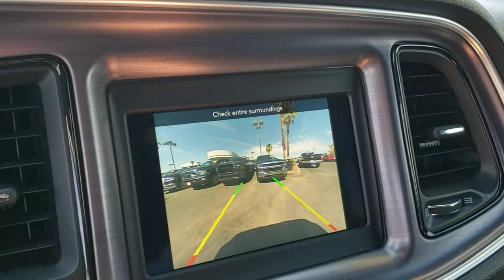2018 DODGE CHALLENGER Henderson, Las Vegas, Bullhead City, Lake Havasu, Laughlin, NV J31245A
BLACK Used 2018 DODGE CHALLENGER available in Henderson, Nevada at Towbin Dodge. Servicing the Las Vegas, Bullhead City, Lake Havasu, Laughlin, NV area.
2018 DODGE CHALLENGER SXT RWD - Stock#: J31245A - VIN#: 2C3CDZAG3JH310257

Towbin Dodge
275 Auto Mall Dr

Towbin Dodge, located in the Valley Auto Mall in Henderson, is pleased to offer this Pitch Black Clearcoat 2018 Dodge Challenger SXT for purchase, this vehicle is well equipped with many features including. Garage Kept!, Certified By Carfax - No Accidents, Certified By Carfax - One Owner, Remainder Of Factory Warranty Still Applies, Panic alarm, Quick Order Package 21A SXT. RWD 8-Speed Automatic 3.6L V6 24V VVT Clean CARFAX. CARFAX One-Owner.brbrOdometer is 15594 miles below market average! 19/30 City/Highway MPGbrbrbrThanks for checking out this great vehicle. When looking to buy pre-owned, why not buy from the #1 Dodge dealer in Nevada? Give us a call or come by today to see our huge inventory selection and let our great team assist you in locating your next vehicle!
Side Impact Beams,Dual Stage Driver And Passenger Seat-Mounted Side Airbags,Tire Specific Low Tire Pressure Warning,Dual Stage Driver And Passenger Front Airbags,Curtain 1st And 2nd Row Airbags,Outboard Front Lap And Shoulder Safety Belts -inc: Rear Center 3 Point and Pretensioners,ParkView Back-Up Camera,4-Way Passenger Seat -inc: Manual Recline, Fore/Aft Movement and Manual Rear Seat Easy Entry,60-40 Folding Bench Front Facing Fold Forward Seatback Cloth Rear Seat,Manual Tilt/Telescoping Steering Column,Fixed Rear Windows,Voice Recorder,Illuminated Front Cupholder,Rear Cupholder,Compass,Valet Function,Remote Releases -Inc: Power Cargo Access,Cruise Control w/Steering Wheel Controls,Dual Zone Front Automatic Air Conditioning,HVAC -inc: Underseat Ducts and Console Ducts,Illuminated Locking Glove Box,Driver Foot Rest,Interior Trim -inc: Aluminum Instrument Panel Insert, Aluminum Console Insert and Chrome/Metal-Look Interior Accents,Full Cloth Headliner,Leather/Metal-Look Gear Shifter Material,Day-Night Auto-Dimming Rearview Mirror,Driver And Passenger Visor Vanity Mirrors w/Driver And Passenger Illumination, Driver And Passenger Auxiliary Mirror,Full Floor Console w/Covered Storage, Mini Overhead Console w/Storage and 2 12V DC Power Outlets,Front And Rear Map Lights,Fade-To-Off Interior Lighting,Carpet Floor Trim and Carpet Trunk Lid/Rear Cargo Door Trim,Cargo Area Concealed Storage,Cargo Features -inc: Spare Tire Mobility Kit,Cargo Space Lights,Driver And Passenger Door Bins,Power 1st Row Windows w/Driver And Passenger 1-Touch Down,Delayed Accessory Power,Systems Monitor,Outside Temp Gauge,Analog Appearance,Manual Anti-Whiplash Adjustable Front Head Restraints and Fixed Rear Head Restraints,Front Center Armrest and Rear Center Armrest,Perimeter Alarm,Sentry Key Engine Immobilizer,2 12V DC Power Outlets,Air FiltrationRadio w/Seek-Scan, Clock, Speed Compensated Volume Control, Steering Wheel Controls, Voice Activation and Radio Data System,Streaming Audio,Window Grid